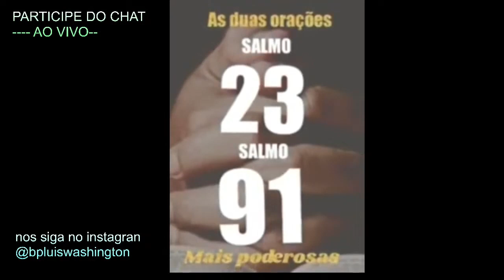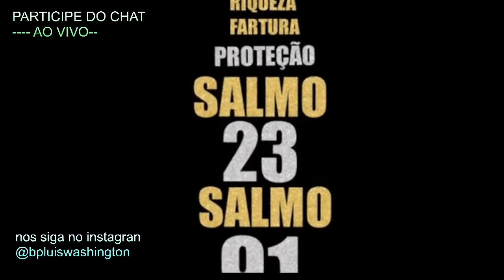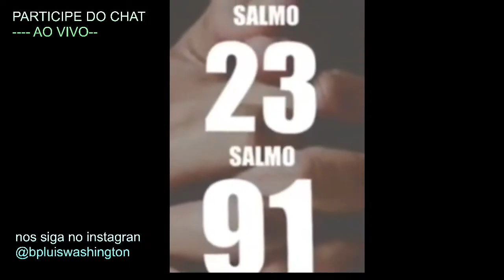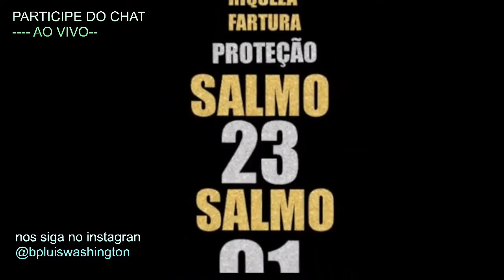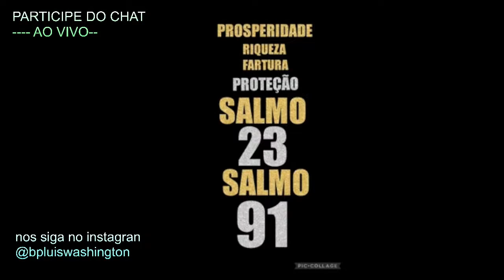VENHA ORAR NESSE DIA 06/06 AS DUAS ORAÇÕES MAIS FORTES SALMO 91 E SALMO 23 LIVRAMENTO PROSPERIDADE🙌